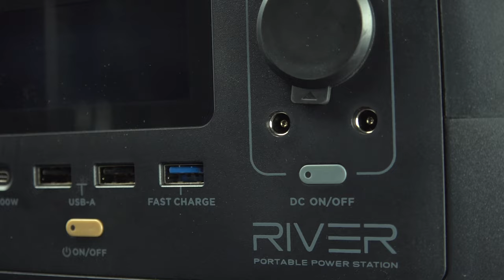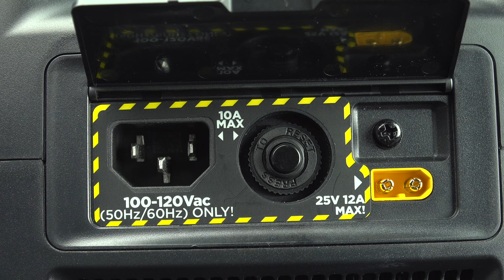Comment voyager, vivre et dormir dans sa voiture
Sac de couchage
Bouteille Nalgene
Poche d'eau MSR Dromadaire
Repas Happy Yack
Chauffe-eau Jet Boil
Mon drone
Station de charge Ecoflow
Kit pour réparer un pneu
Pompe a pneu
Kit Leatherman
Batterie Noco GB70
Garmin Montana
Papier de toilette

0:00 - intro
2:40 - Les avantages
4:10 - Dormir dans sa voiture
13:01 - Se laver
16:33 - Gestion de l'eau
20:55 - Nourriture
25:05 - Drone
28:28 - Système de recharge
32:57 - Les essentiels pour éviter les problèmes
41:24 - Mode de paiement
43:06 - Où dormir?
47:36 - Astuce électronique
48:54 - Conclusion

Musique
0;00 - Revelations / Tristan Barton
2;40 - Jell-o / Egozi
5;10 - Freedom / Rex Banner
6;17 - I want you / The Wildcardz
25;05 - Hourglass / Yehezkel
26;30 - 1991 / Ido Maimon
48;44 - Earth heavens / Sémø

Ma musique provient principalement de Artlist

J'utilise aussi parfois la musique de Audiio

La plupart des effets visuels de cette vidéo ont été rendus possibles grâce à cette superbe bibliothèque de plug-in

On reçois chacun une récompense quand tu suis mon lien pour créé ton compte.

Sache que je ne recommanderai jamais un produit que je n'utiliserais pas moi-même.